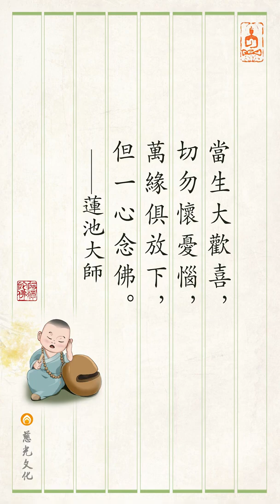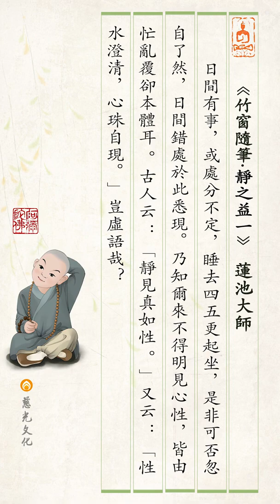竹窗随笔｜第33集｜静之益